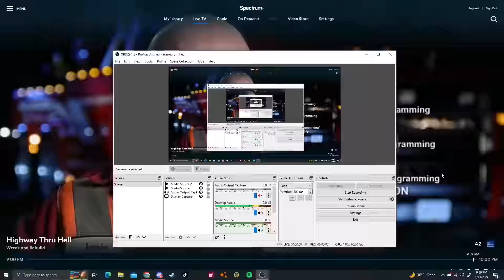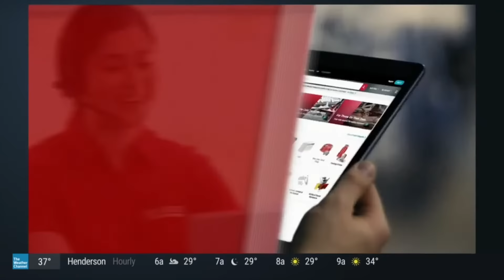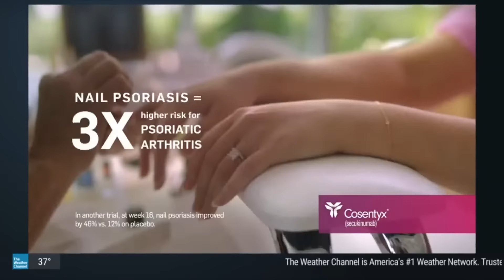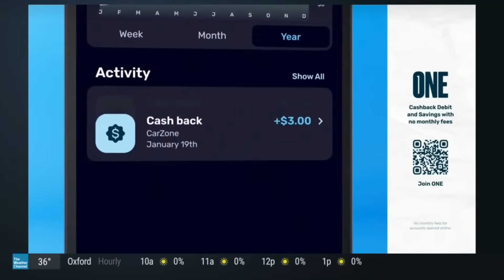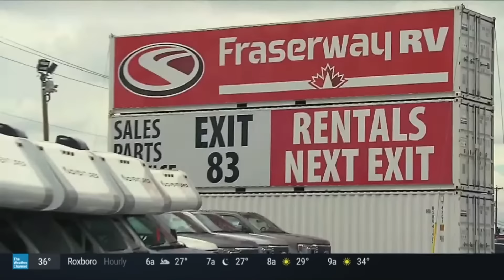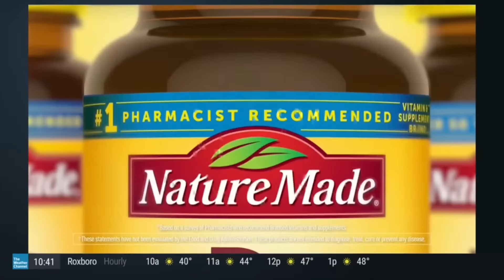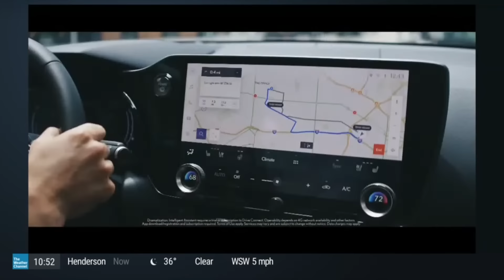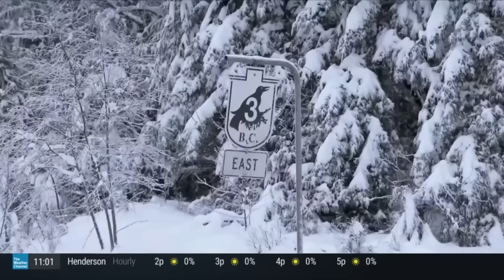Highway Thru Hell